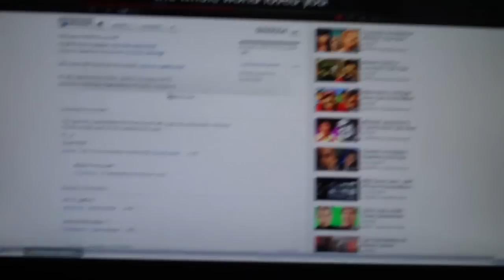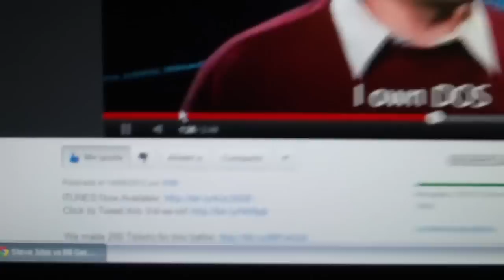5 VS 1 !!! :O | itsLean VLOG #10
5 peeps using only 1.. it's like too much! lol
Updating you a lil bit & sharing our new proyect!

Hope you enjoy it. Have a great day and tell me whatever u want in the comments!

* The 5 peeps 1 guitar video (Somebody That I Used to Know - Walk off the Earth)

itslean itislean leanvlogs to shaycarl epic rap battles of history steve jobs vs bill gates we also made hawking einstein battle epiclloyd nicepeter sayhi nice peter walk off the earth gotye cover wote somebody that use to know gianni luminati sarah blackwood marshall guys guitar little comets